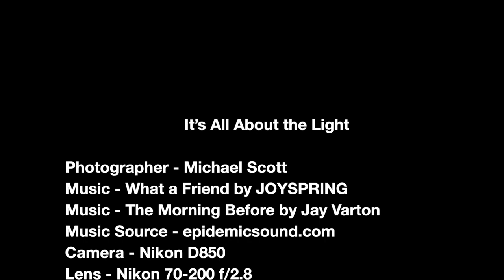Landscape Photography | It's All About the Light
An entertaining and insightful video featuring landscape photography adventures at Grapevine Lake in Flower Mound, Texas. The video discusses various elements of landscape photography, including conditions, composition, lighting, and techniques. Photographer Michael Scott captures all footage and images.

This video discusses the art of sunrise landscape photography and the importance of using the available sunlight. Also, the video delves into the methods used to determine favorable weather conditions for landscape photography. Moreover, the video expands on the idea that capturing award-winning images requires persistence and visiting locations on numerous occasions to capture favorable conditions for landscape photography.

Tripod - Gitzo Systematic Series 3
Black Diamond Headlamp
Flashlight - Ledlenser Model MT14
CliC Magnetic Readers
Gloves - Freehands Men's Stretch Thinsulate Gloves
Knee Pads
Chair - Coleman Oversize
Location - Murrell Park, Flower Mound, TX.
GPS Coordinates - 32°59'37.2"N 97°05'19.8"W
Road - White Chalk Rd
Date and Time - March 7, 2021, at 0634
Image Title - Take Two